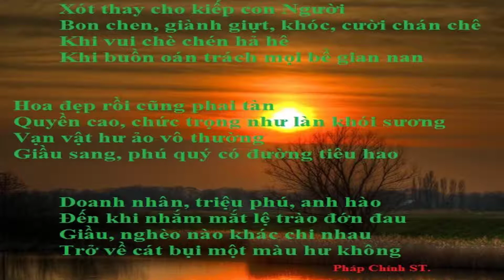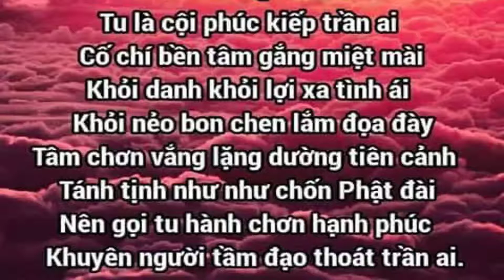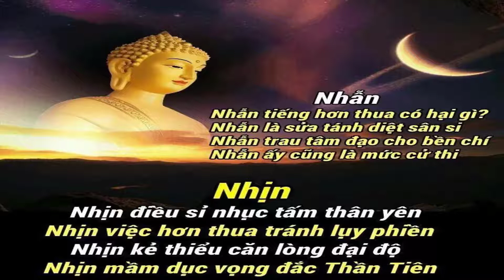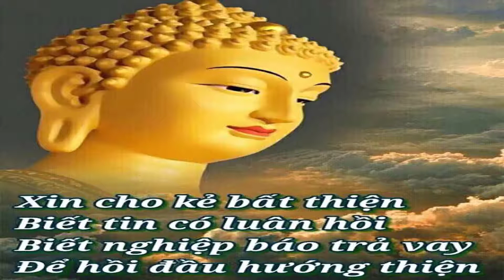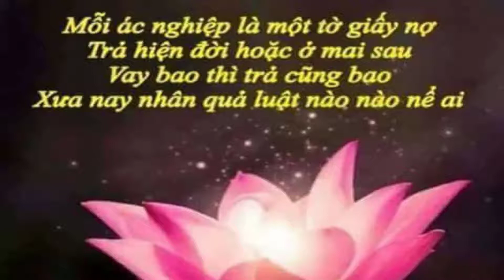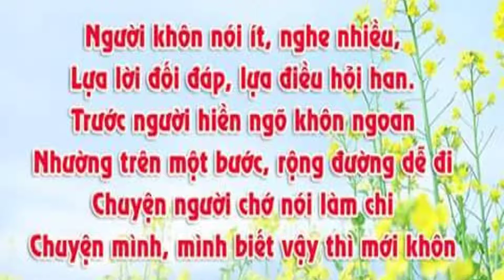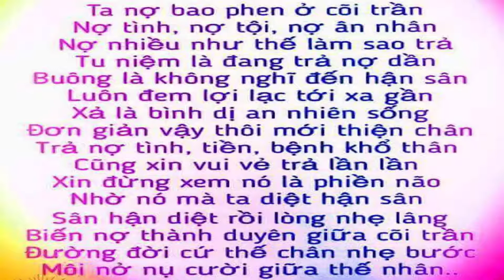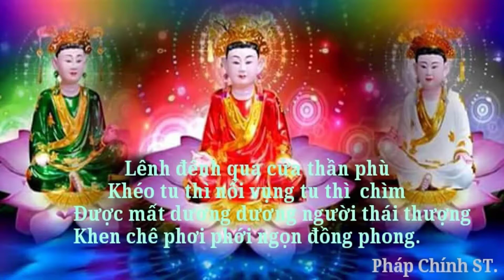Chầu Văn - Văn Thỉnh Sơn Trang - Văn Cổ - Hát Văn Hay - Thiên Duyên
Chào mừng các bạn đến với kênh Chầu Văn Thiên Duyên - Like và Đăng Ký kênh để Cập nhật ngay, không bỏ lỡ những bài hát văn mới nhất, hay nhất được cập nhật nhanh nhất và liên tục, Chúc các bạn vui, khoẻ, hạnh phúc vô lượng cát tường!